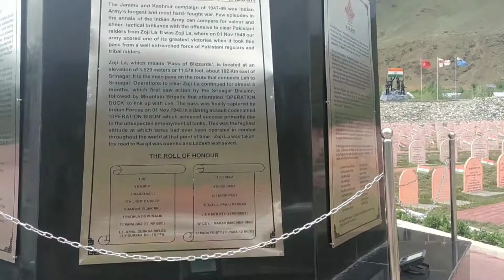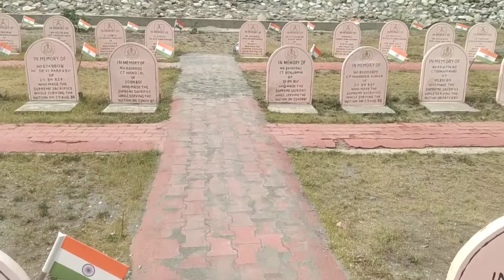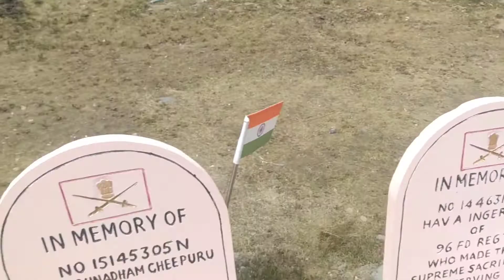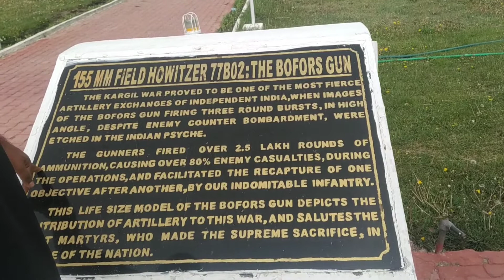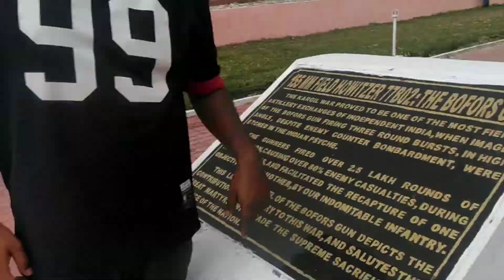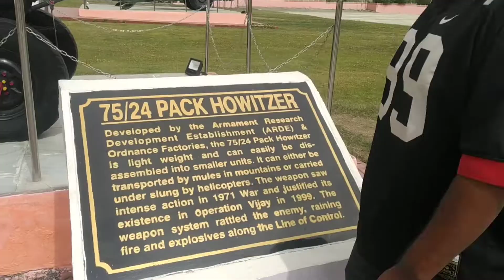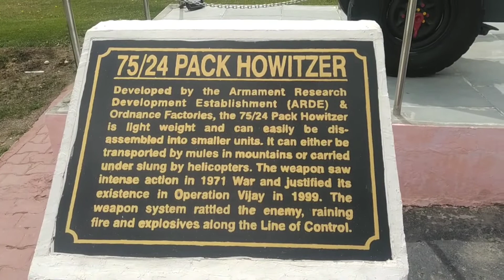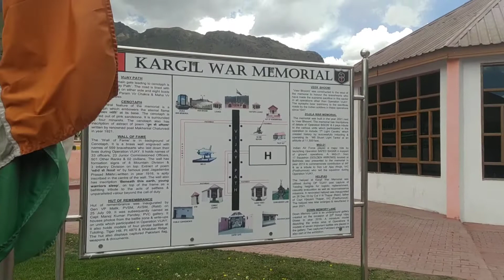ਇਨ੍ਹਾਂ ਹਥਿਆਰਾਂ ਨਾਲ ਹੋਈ ਸੀ ਹਿੰਦੋਸਤਾਨ🇮🇳ਤੇ ਪਾਕਿਸਤਾਨ 🇵🇰 ਦੀ ਲਡ਼ਾਈ,( ਕਾਰਗਿਲ ਯੁੱਧ )india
कारगिल युद्ध

1999 में हुआ भारत और पाकिस्तान के बीच में हुआ युद्ध

भाषा

ध्यान रखें

संपादित करें

कारगिल युद्ध, जिसे ऑपरेशन विजय के नाम से भी जाना जाता है, भारत और पाकिस्तान के बीच मई और जुलाई 1999 के बीच कश्मीर के करगिल जिले में हुए सशस्त्र संघर्ष का नाम है।

कारगिल युद्धभारत पाकिस्तान युद्ध का भागतिथिमई-जुलाई 1999स्थानकारगिल ज़िला, जम्मू-कश्मीर, भारतपरिणाम
j
निर्णायक भारतीय विजय[1]

पाकिस्तानी सेना की वापसी;[2]

भारत का अपनी भूमि पर पुनः नियंत्रण[3]

क्षेत्रीय
बदलावयुद्धपूर्व यथास्थिति बहालयोद्धा￼ भारत￼ पाकिस्तानसेनानायक￼ वेद प्रकाश मलिक￼ परवेज़ मुशर्रफशक्ति/क्षमता30,0005,000मृत्यु एवं हानिभारतीय आधिकारिक आँकड़े:

527 हत[4][5][6]

1,363 आहत[7]

1 युद्धबंदी

1 लड़ाकू विमान मार गिराया गया

1 लड़ाकू विमान दुर्घटनाग्रस्त

1 हेलीकॉप्टर मार गिराया गया

पाकिस्तानी सेना का दावा

1600[8]

357-453 हत[9][10][11]

665+ आहत[9]

8 युद्धबंदी

भारतीय व तटस्थ दावे

700 हत[12][13][14][15]

Pakistan Opposition of Kargil War claims

~1000[16][17] — 4000[18] killed

पाकिस्तान की सेना और कश्मीरी उग्रवादियों ने भारत और पाकिस्तान के बीच की नियंत्रण रेखा पार करके भारत की ज़मीन पर कब्ज़ा करने की कोशिश की। पाकिस्तान ने दावा किया कि लड़ने वाले सभी कश्मीरी उग्रवादी हैं, लेकिन युद्ध में बरामद हुए दस्तावेज़ों और पाकिस्तानी नेताओं के बयानों से साबित हुआ कि पाकिस्तान की सेना प्रत्यक्ष रूप में इस युद्ध में शामिल थी। लगभग 30,000 भारतीय सैनिक और करीब 5000 घुसपैठिए इस युद्ध में शामिल थे। भारतीय सेना और वायुसेना ने पाकिस्तान के कब्ज़े वाली जगहों पर हमला किया और धीरे-धीरे अंतर्राष्ट्रीय सहयोग से पाकिस्तान को सीमा पार वापिस जाने को मजबूर किया। यह युद्ध ऊँचाई वाले इलाके पर हुआ और दोनों देशों की सेनाओं को लड़ने में काफ़ी मुश्किलों का सामना करना पड़ा। परमाणु बम बनाने के बाद भारत और पाकिस्तान के बीच हुआ यह पहला सशस्त्र संघर्ष था। भारत ने कारगिल युद्ध जीता।

परिणाम

कारण

भारतीय सेना को नुकसान

युद्ध की शुरुआत

लड़ाकू अस्त्रों का प्रयोग

घटनाक्रम

सन्दर्भ

बाहरी कड़ियाँ

Last edited 1 month ago by चाहर धर्मेंद्र

RELATED PAGES

परवेज़ मुशर्रफ़

हर साल कारगिल युद्ध के नायकों के सम्मान में 26 जुलाई मनाया जाता है।

अजय आहूजा

भारतीय वायु सेना पायलट

गोपनीयता नीति

उपयोग की शर्तें

डेस्कटॉप

कारगिल (Kargil) भारत के लद्दाख़ केन्द्रशासित प्रदेश के करगिल ज़िले में स्थित एक नगर है। यह ज़िले का मुख्यालय भी है। यह सुरु नदी की घाटी के मध्य में बसा हुआ है।[1][2][3]

कारगिल
Kargil￼

कारगिल नगर

￼u

कारगिल

लद्दाख़ में स्थिति

निर्देशांक: 34°33′11″N 76°07′59″E / 34.553°N 76.133°Eदेश￼ भारतप्रान्तलद्दाख़ज़िलाकारगिल ज़िलातहसीलकारगिलऊँचाई2676 मी (8,780 फीट)जनसंख्या • कुल16,338भाषाएँ • प्रचलितलद्दाख़ी, हिन्दीसमय मण्डलभारतीय मानक समय (यूटीसी+05:30)पिनकोड194103वाहन पंजीकरणLA 02वेबसाइटkargil.nic.in

कारगिल युद्ध जीतने के बाद भारतीय सैनिक

कारगिल के समीप सुरु नदी

What is the reason of Kargil war?

The cause of the war was the infiltration of Pakistani troops—disguised as Kashmiri militants—into positions on the Indian side of the LoC, which serves as the de facto border between the two states in Kashmir.